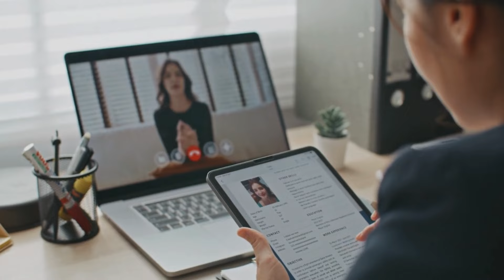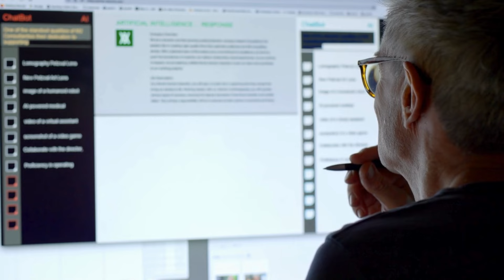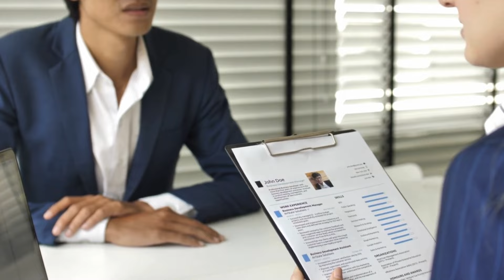Pass the KPMG Interview 2024 | Tips for passing the KPMG Interview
Learn how to pass your KPMG interview in 2024.

🚨 Discover how to walk into any interview and easily pass with confidence

🔥 Ace your Assessment Centre with the MOST in-depth course available

⏲️ VIDEO CHAPTERS ⏲️

00:00 Intro
05:49 Why KPMG?
07:52 Why do you want to do this job?
10:18 How do you make decisions?
12:05 Tell me about yourself and your CV
14:44 Tell me about a recent piece of Business News
17:07 Describe a time when you have to overcome a challenge or conflict within your team.
18:17 Give me a time when you had to use an analytical approach.